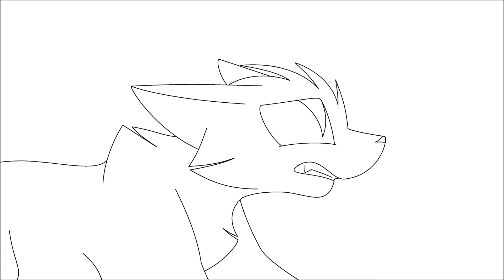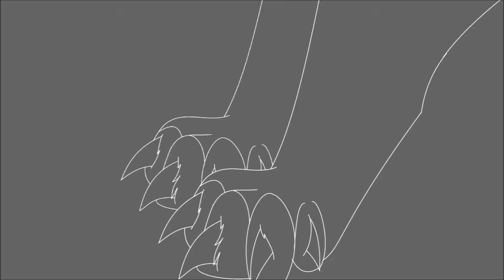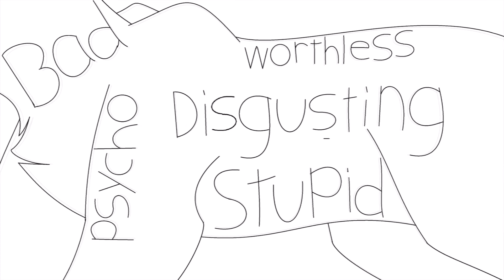Monster AMV Storyboard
YAY! I DID A THING!

Here's a storyboard for my next upcoming AMV! I'm working on some other projects, one of which will be uploaded sometime in the next 3 days. I've finally gotten a break from school, so I'm free to animate for an entire week. Another thing to look forward to, is a remake of a map part, to show 1 year of improvement. It's about a third of the way completed, and will be done soon. Thank you everyone for the support!